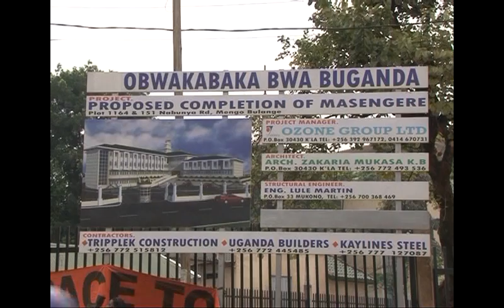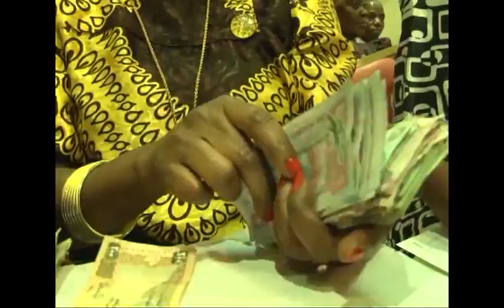Buganda Twezimbe Final